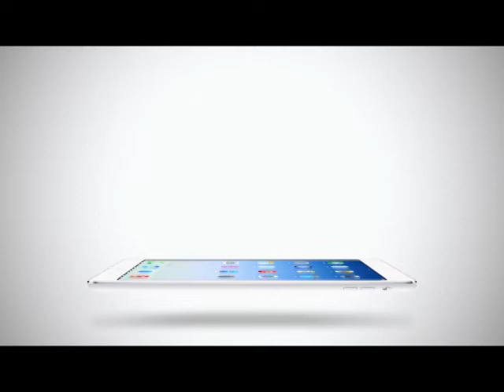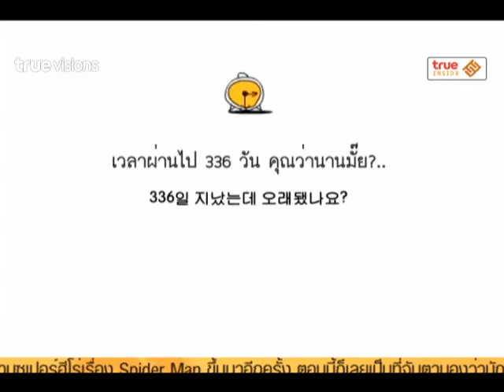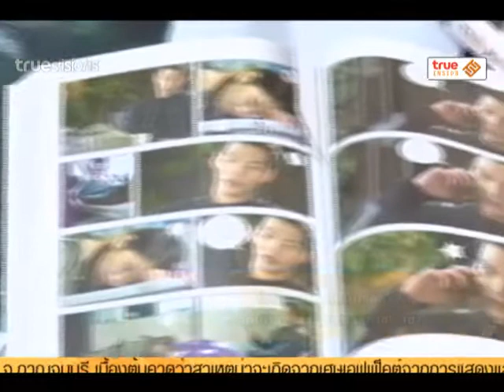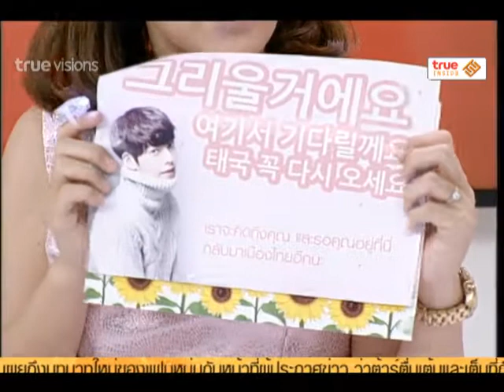Inside News Tonight | 08-03-2558 Inside weekend special